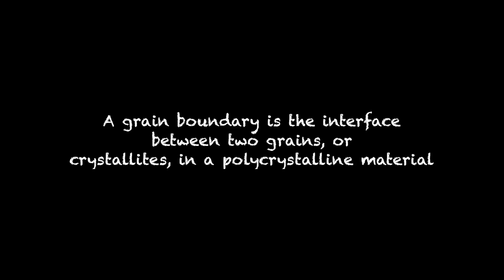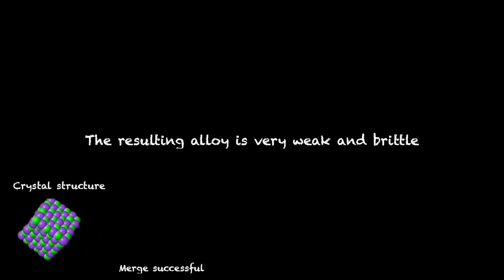Aluminum-gallium amalgam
The gallium doesn’t react with water, the metal drops out of solution. The aluminum metal reacts vigorously with water producing aluminum oxide according to this formula:

2Al + 3H2O → 3H2 ↑ + Al2O3,
AlGa + 3H2O  → AlO3 + 3H2 ↑ + Ga ↓

AlGa (Aluminum-Gallium) is a degenerate alloy that results from liquid gallium infiltrating the crystal structure of aluminium metal. The resulting alloy is very weak and brittle, being broken under the most minute pressure. The alloy is also chemically weaker, as the gallium inhibits the aluminium from forming a protective oxide layer.

Uses:
The alloy can be reacted with water to form hydrogen gas, aluminium oxide and gallium metal.

Safety concerns:￼
Due to AlGa extreme lack of structural integrity and ability to form a protective oxide layer, Gallium metal is considered to be corrosive. If AlGa were to form on an aluminum structure, the aforementioned structure could weaken or collapse. Gallium is illegal to transport on aircraft as it could compromise the integrity of the aluminium hull.

This reaction splits the oxygen and hydrogen contained in water, releasing hydrogen in the process. The gallium is critical to the process because it hinders the formation of a skin normally created on aluminum's surface after oxidation. This skin usually prevents oxygen from reacting with aluminum, acting as a barrier. Preventing the skin's formation allows the reaction to continue until all of the aluminum is used.